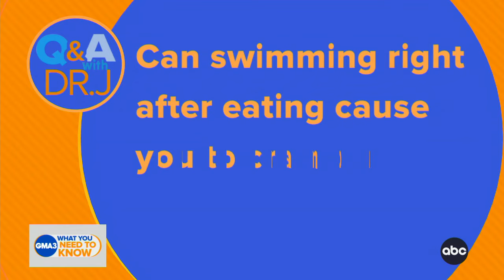How swimming after eating can affect your body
ABC News chief medical correspondent Dr. Jen Ashton debunks the myth of cramps following swimming after eating.